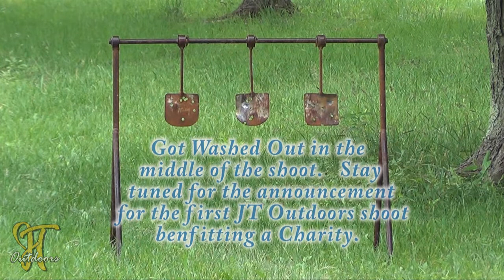2013 Muzzleloader Shoot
Here are some quick clips from the JT Outdoors Team and a few friends out enjoying the day shooting the muzzleloaders.   We will be doing a shoot that will involve all types of shooting coming up.